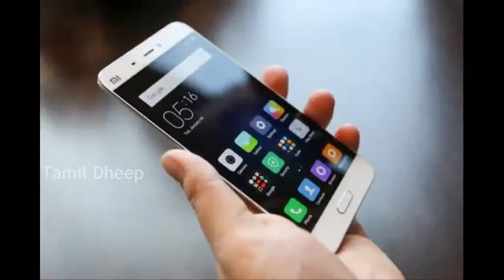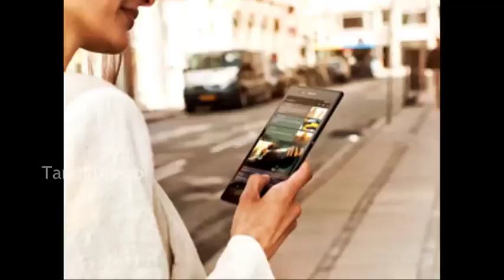ஸ்மார்ட் போன்ல ஏன் இந்த விஷயமெல்லாம் பண்ண கூடாது! Whatsapp Videos